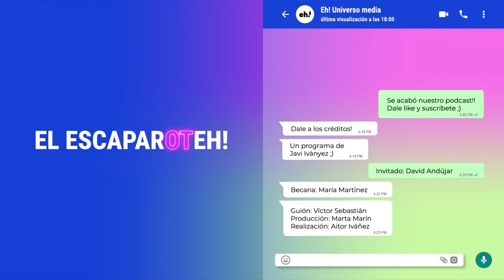OMAR OT 2023 con David Andújar (y el beso a Álex Márquez) en El escaparOTeh! (Vol. 5)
Ha habido beso entre Omar y Álex Márquez, literal. Eso, y mucho más, claro.  Y obviamente, Omar nos presenta su nuevo single, 'Tengo que parar', una propuesta en la que cae al vacío (en la portada) de manera literal.

Más majo y no nace 😊🥰

Un programa de Javi Ivànyez
Invitada: David Andújar
Figurantes: Álex Márquez
Becaria: María Martínez
Guión: Víctor Sebastián
Producción: Marta Marín
Producción ejecutiva: Jorge Luna
Realización: Aitor Iváñez
Sonido: Fernando Larrea
Cámara: Alejandra Ronda
Cámara: Arancha Benito
Diseño: Franciska Pradd
Asistente de imagen: Elena Martínez
Animaciones créditos: Arancha Benito